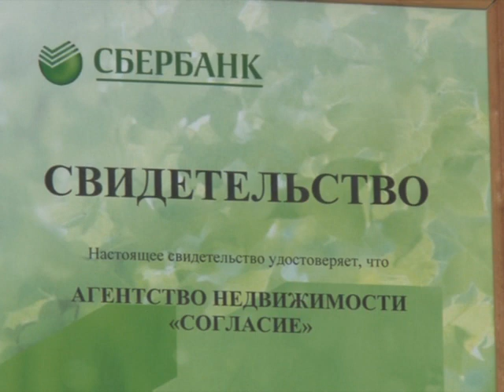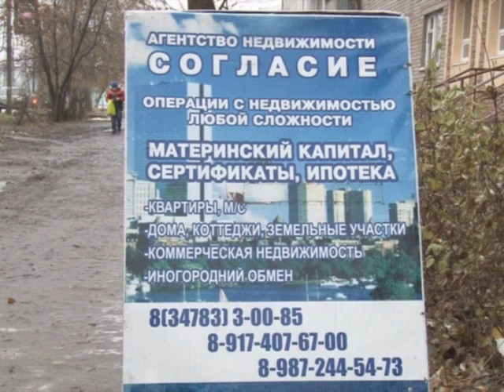Агентство недвижимости «Согласие» вновь победитель конкурса от «Сбербанка».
Конкурс – дело хорошее. Он стимулирует  участников выложиться по максимуму. Но, чаще всего, победителем становится не тот, кто прилагает неимоверные усилия, пытаясь получить главный приз, а тот, кто многолетним добросовестным трудом заслуживает наивысшей награды.